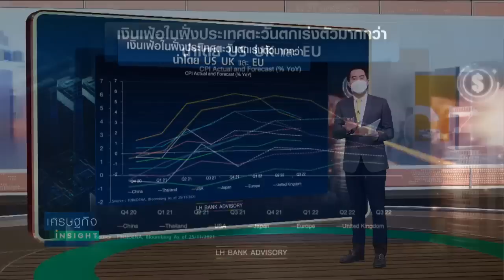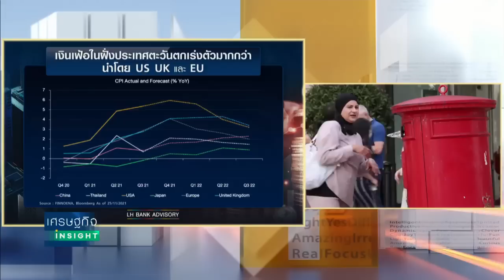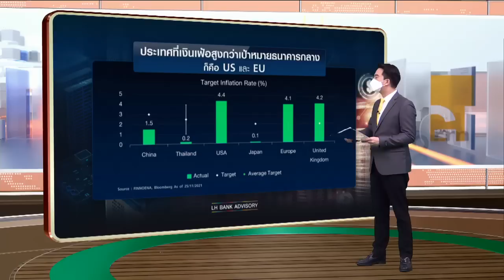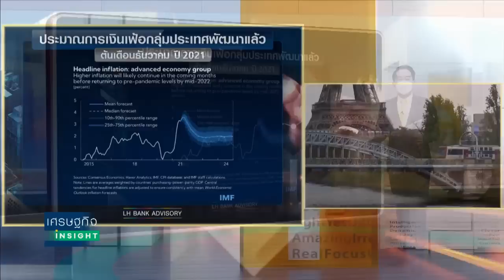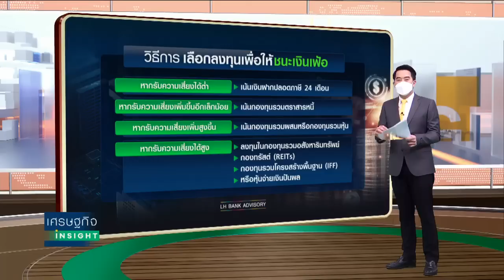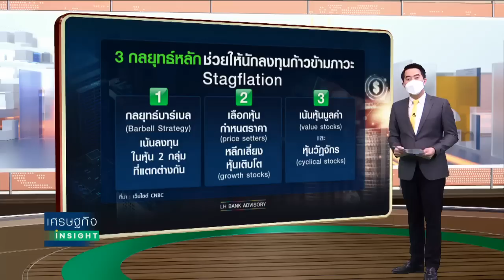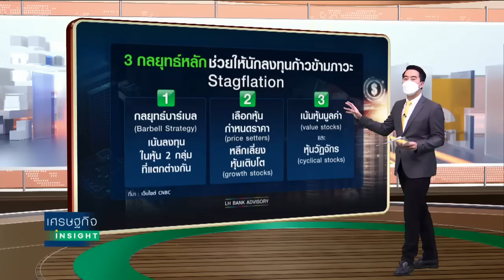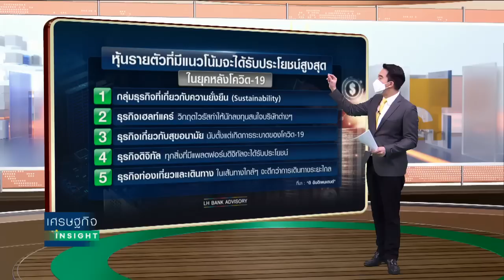เงินเฟ้อ ตัวการป่วนการลงทุนโลก l เศรษฐกิจ Insight 29พ.ย. 64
ตอนนี้หลายฝ่ายมีความกังวลว่าโลกอาจเข้าสู่ภาวะ Stagflation หรือการที่เศรษฐกิจชะลอตัว หรือหดตัว ควบคู่ไปกับอัตราเงินเฟ้อที่อยู่ในระดับสูง จากราคาพลังงานที่เพิ่มขึ้น ซึ่งไม่เพียงท้าทายรัฐบาลประเทศต่างๆ แต่ยังเป็นความท้าทายสำหรับนักลงทุนที่จะหากลยุทธ์ลงทุนให้ชนะความเสี่ยงเหล่านี้